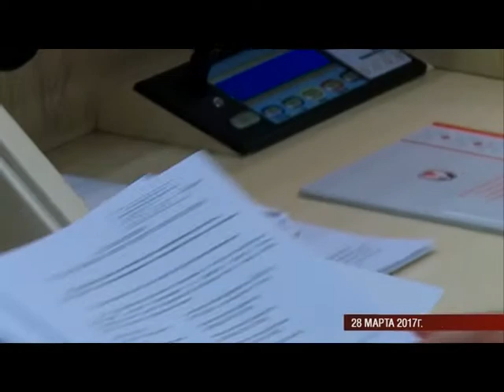18 04 17 Государственный Совет - 1 часть